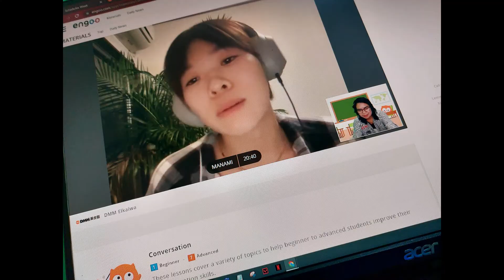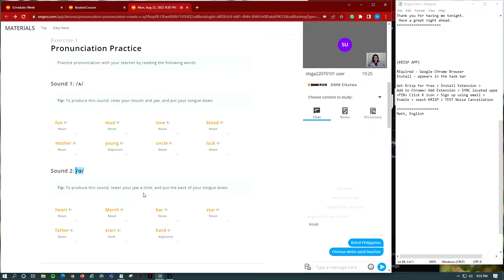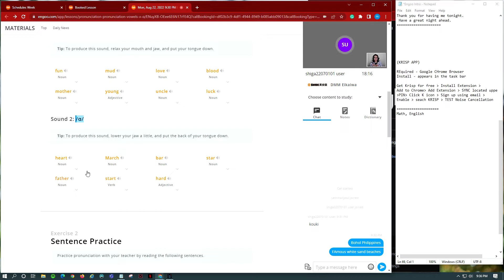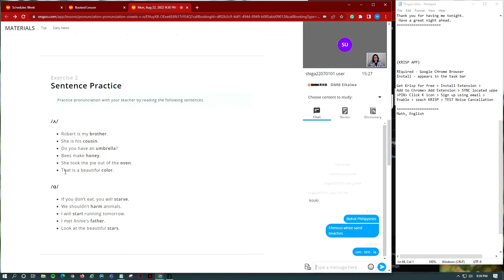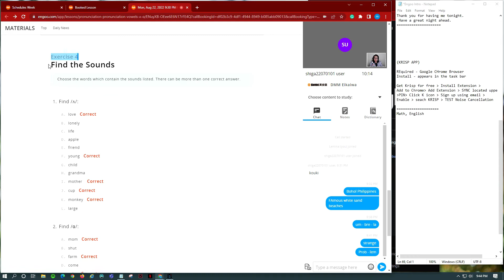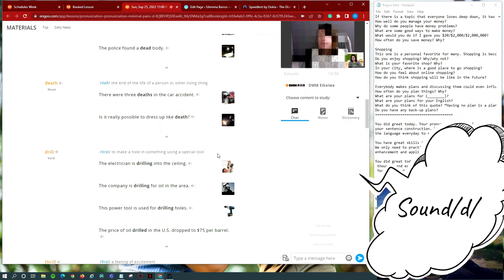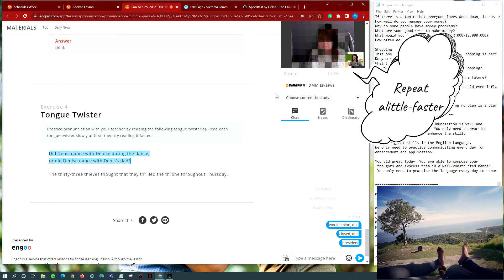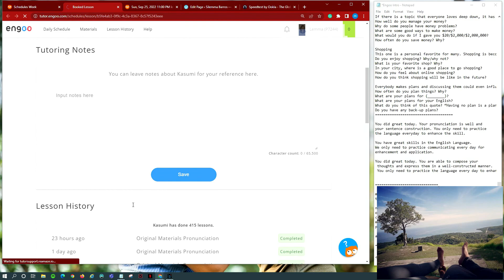Engoo Pronunciation Class Lesson Flow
In this video, I will show you a sample pronunciation class and its lesson flow. (Word practice - Sentence Practice -Paragraph Reading- Quiz)